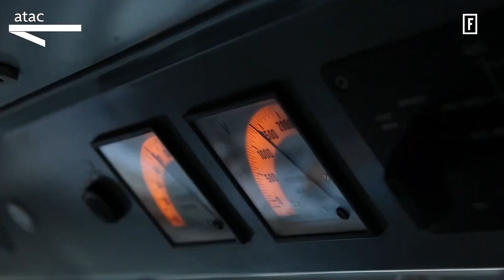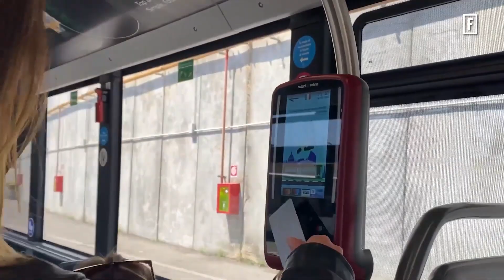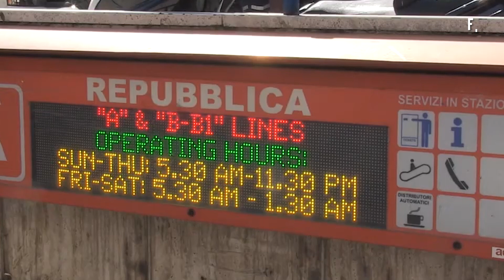Libertà di manovra. Intervista a Giovanni Mottura, presidente Atac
“Il trasporto di Roma è una sfida e continuerà ad esserlo, ma i presupposti per rispondere oggi sono sicuramente migliori”. Dalla fine del concordato preventivo a Giubileo e Pnrr, intervista a Giovanni Mottura, presidente Atac.

Intervista di Alessandro Pulcini.